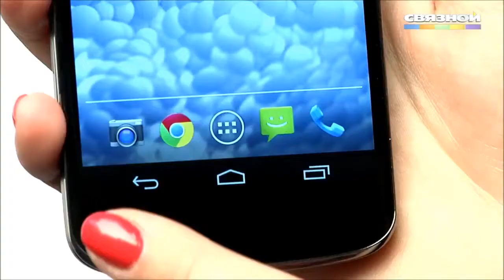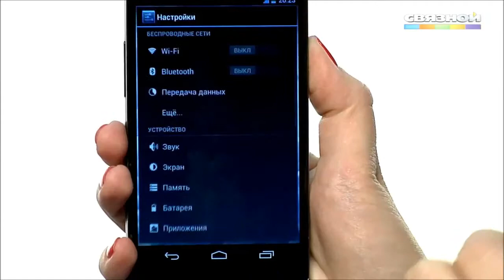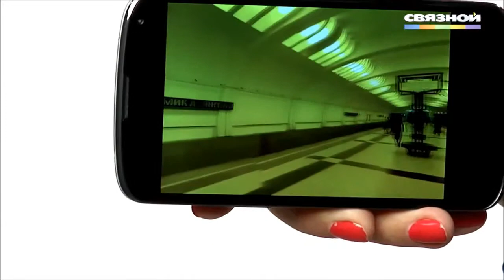Смартфон Nexus 4 от Google и LG. Купить Нексус 4.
Обзор предоставил Интернет-магазин за что им большое спасибо. Купить

nexus 4
lg nexus 4
google nexus 4
куплю nexus 4
nexus 4 купить
nexus 4 16gb
nexus 4 цена
lg nexus 4 16gb
nexus 4 e960
lg e960 nexus 4
lg google nexus 4
купить lg nexus 4
lg nexus 4 цена
nexus 4 обзор
nexus 4 телефон
google nexus 4 купить
nexus 4 8gb
google nexus 4 цена
купить nexus 4 16gb
смартфон nexus 4
nexus 4 e960 16gb
lg nexus 4 8gb
android 4 nexus
nexus 4 4.4.2
google nexus 4 e960
lg nexus 4 обзор
lg nexus 4 16gb купить
lg e960 nexus 4 16gb
nexus 4 стекло
google nexus 4 16gb
видео nexus 4
nexus 4 характеристики
nexus 4 связной
lg nexus 4 black
lte nexus 4
телефон lg nexus 4
отзывы nexus 4